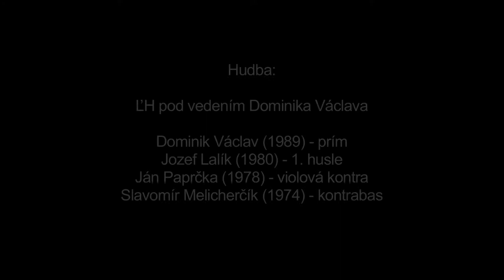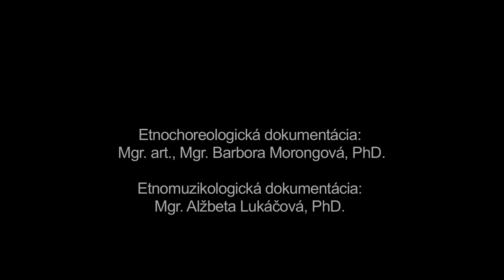Roskazovački, Hriňová, Múzeum SNP v Banskej Bystrici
Názov: Roskazovački
Inštitúcia: Múzeum SNP
Lokalita pôvodu: Hriňová

Interpreti - tanec: Jozef Badinka (1959), Ján Krnáč (1965) Interpreti - hudba: Dominik Václav (1989), Jozef Lalík (1980), Ján Paprčka (1978), Slavomír Melicherčík (1974)

Ďalšie informácie - tanec: Roskazovački patria v rámci tradičného tanečného repertoáru obce Hriňová k najcharakteristickejším a najfrekventovanejším tanečným prejavom mužov. Tanec je realizovaný ako séria samostatných po sebe nasledujúcich sólových tanečných výstupov. Úvod samotného tanečného prejavu každého tanečníka tvorí predspev, po ktorom nasleduje samostatný improvizovaný tanec. Ten je prerušený predspevom ďalšieho tanečníka. Aktuálne hranú pieseň muzika dohrá a následne preberie melódiu rozkázanú ďalším tanečníkom, ktorý pokračuje vo vlastnom sólovom tanci. Tempo tanca korešponduje s tempom rozkázanej piesne. Na záver tanečníci improvizujú súbežne. V tradičnom prostredí ako aj v prostredí folklorizmu sa záujem ukončiť hru muzikantov zo strany tanečníka vyjadruje zvolaním “Áč”.